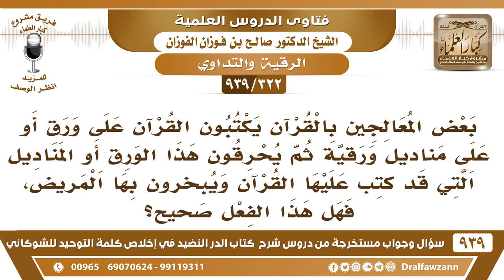[322 -939] بعض المعالجين بالقرآن يكتبون القرآن على ورق ثم يحرقونه، ويبخرون بها المريض فما صحة فعلهم؟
-[322 -939] السؤال: بعض المعالجين بالقرآن يكتبون القرآن على ورق أو على مناديل ورقية ثم يحرقون هذا الورق أو المناديل التي قد كتب عليها القرآن ويبخرون بها المريض، فهل هذا الفعل صحيح؟
الجواب: هذا ما ورد ولا فعله السلف إنما الذي ورد أنه يغسل الكتابة في الصحن أو في الورقة يغسل في ماء ويشرب أو يرش على المريض أما الإحراق ل،ا هذا ما ورد الإحراق أتلفته معناه أتلفته وأيش بقي؟ نعم، ما له أثر صار.
للاشتراك في قناة الشيخ صالح الفوزان

للاستفسار والإقتراحات والدعم
رئيس الفريق
لمشروع كبار العلماء